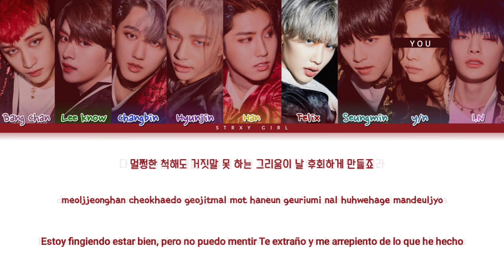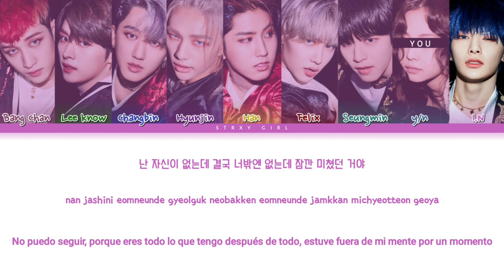STRAY KIDS 'EX' (9 members) [Color Coded HAN/ROM/ESP] || nathania cover ☆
HI!!! HOLA!!!

Song: 'EX'

Album: IN生

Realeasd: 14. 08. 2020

Members: Bang Chan, Lee Know, Chanbing, Hyunjin, Han, Felix, Seungmin, I.N

All Rights Administered by JYP Entertaiment